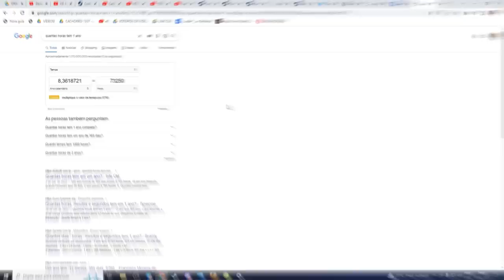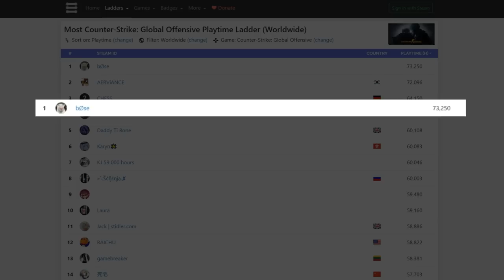O jogador com MAIS HORAS REGISTRADAS no CS:GO (ele está JOGANDO SEM PARAR desde 2013)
Você sabe quantas horas jogadas no CS:GO você tem? E se eu te disser que tem um jogador com mais de 73.000 horas jogadas. Isso equivale a 8 anos sem fechar o CS.